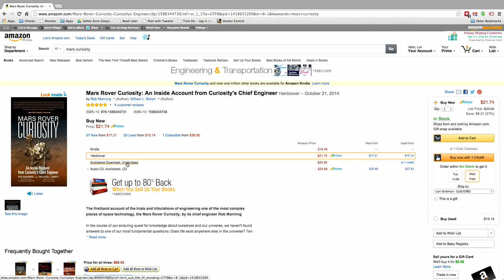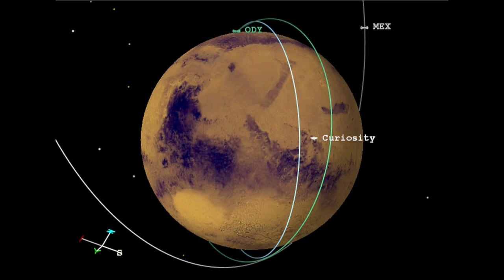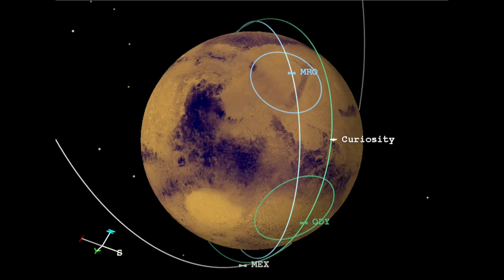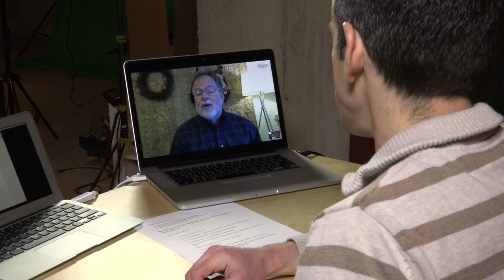Interview with Rob Manning - NASA / JPL Mars Curiosity Rover Chief Engineer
Rob Manning is an experienced engineer at NASA's Jet Propulsion Laboratory. He's an expert on landing spacecraft on the surface of Mars utilizing very creative techniques like airbags (Pathfinder, Spirit and Opportunity) and the skycrane maneuver on Curiosity.

Manning recently published a book Mars Rover Curiosity: An Inside Account from Curiosity's Chief Engineer where he details the very difficult challenges involved with designing a spacecraft that lands itself on another planet.

I really enjoyed speaking with him and I hope you enjoy the interview!